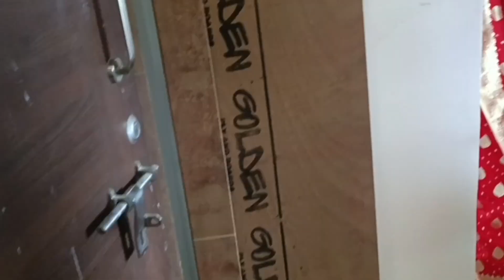वास्तू शांती पूजन|भाषा जेवणं, संस्कृती सर्वच बदलत|VastuShanti Puja